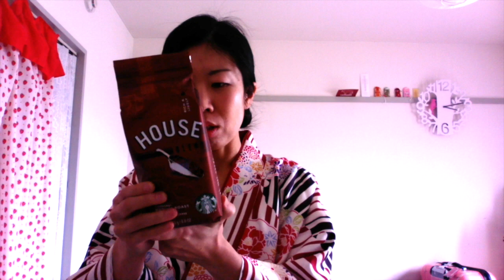通訳ガイド年間稼働日数（おまけでスタバ福袋2019開封）[現役通訳案内士が語る20]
通訳ガイド年間稼働日数（おまけでスタバ福袋2019開封）〜外国人観光客に英語で日本を案内しよう🇯🇵その２０〜
外国人に日本を案内する仕事の一つとして、通訳ガイド（全国通訳案内士）というのがあります。その紹介です。
英語で海外の方に日本を案内したい方、観光ガイドに興味を持っている方、週末ボランティアガイドデビューして国際交流したい方へ！

その２０では
通訳ガイド年間稼働日数（おまけでスタバ福袋2019開封）
通訳ガイドをメインに一本で食べて行くにはどれくらい働くのか？！
旅行業はhigh seasonとoff-seasonがありますので、
ガイドの仕事のある時期、ない時期についても語っています。

福袋の王、スターバックスの購入権が抽選で当たったので開封おまけ動画も入れています。2019スタバ福袋！！

ガイドさんが誰でもツアーを登録できるウェブサイトを作りました。
自由にツアーを登録可能ですが、外国人ゲストを英語の練習相手にするためのボランティアガイドはご遠慮ください。